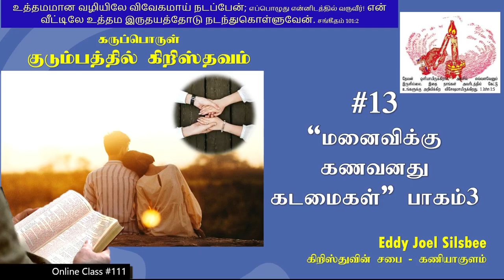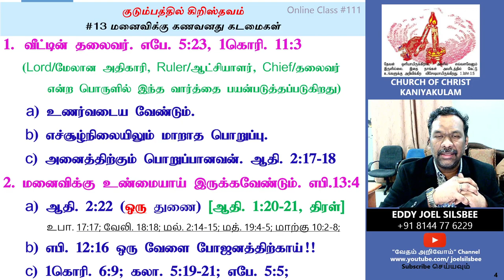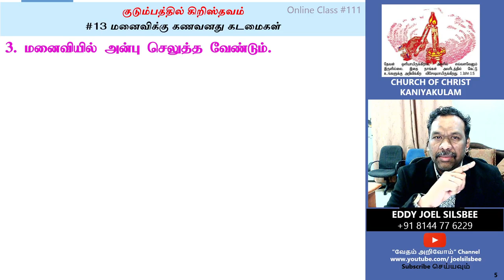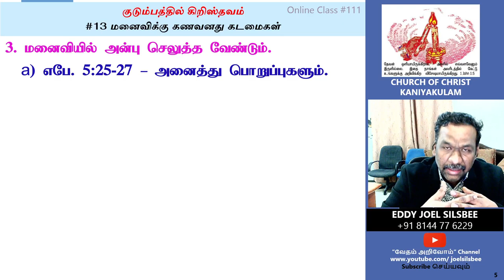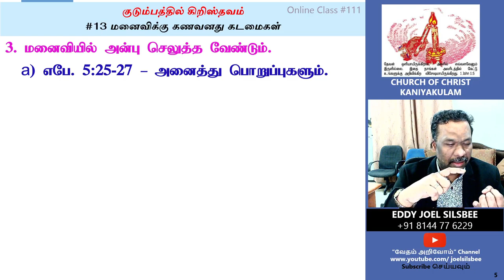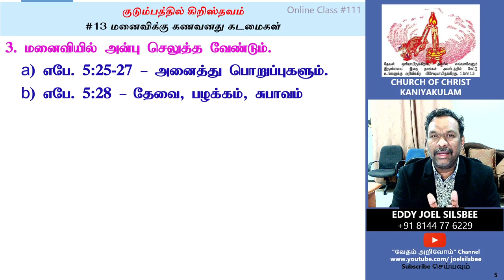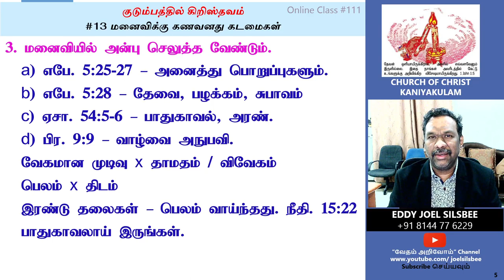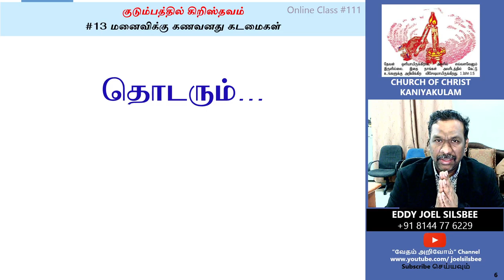#13 ”அன்பு செலுத்த வேண்டும்” - மனைவிக்கு கணவனது கடமைகள்